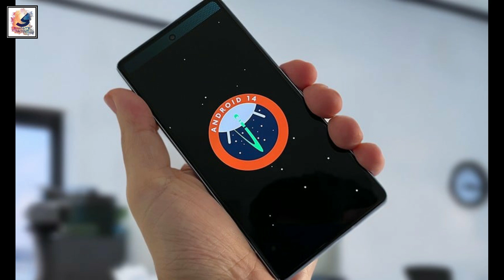Google Pixel 8A - FIRST LOOK IS HERE 🔥 [ Bangla]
Google Pixel 8A - FIRST LOOK IS HERE 🔥

As-salamu alaykum friends, I am Shadat Hossain Sazib.welcome you all to Shadat's Tech Dayout YouTube channel. in this video, I like to share with you guys that the Google Pixel 8a allegedly leaks with a rounded design.  While we're less than two weeks away from Google's Pixel 8 announcement, we're seeing a very early leak for what appears to be the Pixel 8a. These leaked images show a device that combines design elements from this year's Pixel 7a and the upcoming Pixel 8, featuring rounded, iPhone-esque corners and a familiar blue shade. This early, it's worth taking this leak with a grain of salt. Still, it's interesting to see such an early glimpse of Google's upcoming hardware, which is likely to arrive around the midpoint of 2024. I hope you guys like and enjoy it.

google pixel 8a bangla,
pixel 8a bangla,
google 8a,
pixel 8a,
8a,
8a pixel,
google pixel 8a review,
google pixel 8a camra,
google pixel 8a price,
google pixel 8a unboxed,
pixel 8a price,
google pixel 8a leaks,
pixel 8a leaks,
pixel 8a details,
pixel 8 pro vs pixel 8a,
pixel 8 vs pixel 8a,